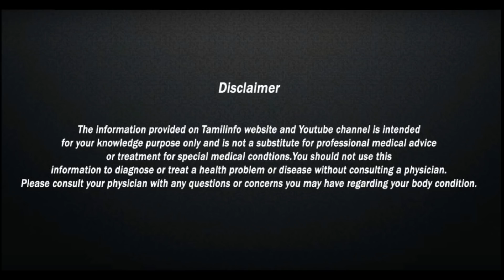கண்களை ஆரோக்கியமாகவும் பிரகாசமகவும் வைத்துகொள்ள சில எளிய வழிகள் – Tamil Info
Kankal alagaka , kankal prakaasamaaga iruka , karuvalaiyam poga , beauty tips , tips in tamil , tamil beaty tips , oil massage , badam , கண்கள் அழகாக , கண்கள் பொலிவு பெற , அர்ரோக்கியமாக , கருவளையம் போக , ஆயில் மசாஜ் , அழகு குறிப்பு,